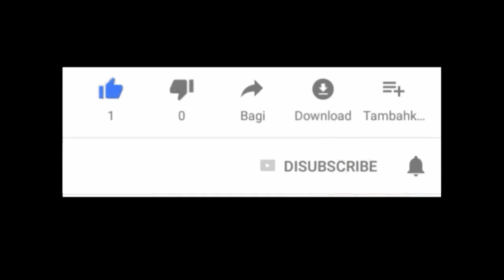Cuplikan Video dan Partai Hebat "Novendra Priasmoro VS Daniel Quizon" Asian Junior Chess Champs 2019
Halo kawan kawan Pecinta Catur . Divideo kali ini saya akan memperlihatkan Partai hebat  Novendra Priasmoro VS Daniel Quizon pada Ronde 6. Dimana Pecatur Filipina tersebut dengan sengit dikalahkan oleh pecatur kita Indonesia di Asian Junior Chess Championships 2019 di Solo Jawa Tengah Indonesia.

Disertakan juga Cuplikan Video Undangan ASIAN JUNIOR (OPEN&GIRLS) CHESS CHAMPIONSHIP 2019
Selamat Menyaksikan and Enjoy it